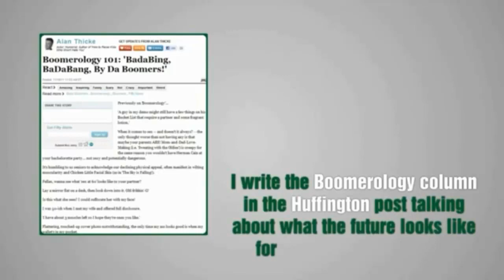Best Regal Assets Review 2021 - See THIS First Before You Buy - Regal Assets Review Regal Assets LLC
Best YouTube compilation EPIC BEST HGSTORES.COM Showreel 2021 Golden OP Test SEries infiONE google S